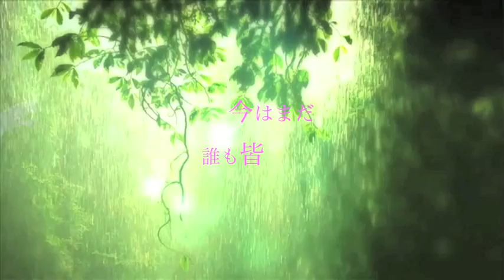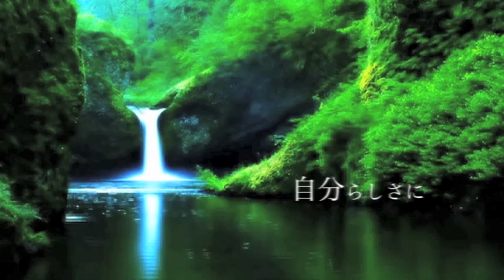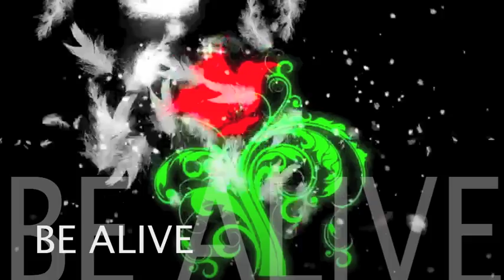生きる、を歌うオリジナルソング BE ALIVE (ビーアライブ）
このBE ALIVEは、生きる をテーマにして
2011年3. 11の大震災の後にかいた曲です。

被災地へ一人旅するあの日までは、
何も助けることが出来ない想いが募り、
音楽に残して、少しでも誰かの希望のヒカリに
なれたらいいなあ、後世に残しておきたいなあ、
という想いが大きな動機です。

大和未知は、"生きる"をテーマに壮大な
ヒーリングポップスをかいています。

この楽曲は、まるで地球をhealするようなキモチで、
宇宙からの大きな視野で
"生きる"をテーマにして書いた楽曲。

"誰もがひとりじゃない"という支え合いのメッセージを
歌詞に込め、１音１音大切につくりました。

◎日本香堂プレゼンツ『癒しの香』ラジオ ヘビーローテーション
◎放送局 UTSUWA エンディングテーマ曲
◎TSK山陰放送　深夜番組
◎松江マーブルテレビ　成人式OA

この楽曲のさらなる可能性を広げてみたい、
ひとりでも多くの人に
この楽曲の存在を知ってもらいたい、
という想いでYouTubeへアップいたております。

★★この楽曲は、高音質×フルバージョンでの
　購入が可能です。
　The full version of this music can be purchased
　from 63 nations in the world using iTunes.

レコチョク、ドワンゴ、mumo、LINEmusic 、Amazonからも
《大和未知》と検索してダウンロードできます。

♬Music for healing someone.

BE ALIVE
is one of the iconic work made right after
the 3.11 Earthquake from Michi Yamato
creating Healing ×Pops.

BE ALIVE
is signature piece for me.

This song is featuring " To be alive " with
the core message " None of us are alone "!

from Japan.

Sorry...This sound quality of an image is not so good.
Please try listening the version of the good sound quality of this musical piece from here.
This music was borned after the great earthquake of 3.11 in Japan.

YouTubeは、音質劣化しておりますので、

壮大系 "癒し" 音楽の代表格、
Healing×Pops（ヒーリングポップス）
をつくる 大和未知の【BE ALIVE】。

★この楽曲は、フルバージョンの購入が可能です。
The full version of this music can be purchased from 63 nations in the world using iTunes.

♪ライブコンサートで歌いたい方へ♪

【BE ALIVE lylics】

子供の頃　夢みてた　白い翼
今はまだ　誰も皆　旅の途中

悲しみも欲望も　許しあえたら
寄り添いあう　静かな海　今求めて

Be Alive　生きること　今感じて
どんな場所に居ても　ひとりじゃない
同じ時代に生まれ　出逢えたこと
忘れないで　We're the one with the earth.

目に映る　どんなことも　意味があるの
今はただ　闇を越えて　明日を待つ

信じなさい　願いなさい
星より遠くまで
ありのままを　受け入れたら
自由になれる...

人がつないできた　奇跡の地球（ほし）
同じ　小さな　命　生まれてきて
分かち合えるよ　We got starts in our eyes.

Be Alive The meaning in your life 今探して
過去も　今　未来　繋いでいる
どんな夜にも　明日がもう待ってる
信じ続けて　We're the one with the earth.

Realize  次の未来　何残すの？
絆・真実・愛・希望と夢
それぞれ違う　道が続いていく
愛し合えるよ　We're the one, and We dream.

*:.｡. .｡.:*･゜ﾟ･**:.｡. .｡.:*･゜ﾟ･*

【Be ALIVE lylics in English】

The white wing that used to be in dream
Everyone is still on their way of journey

If we could forgive both " Sadness " and " Desire",
would wish nuzzling each other on quiet sea

Be Alive, Feel being alive,
Not alone wherever you are
Being born, and to be able to meet you,
Please keep it in your heart, We're the one
with the earth

Everything in your eyes has meaning
Now, still wait for tomorrow beyond darkness

Believe and wish
over a star
If you accept as you see or find
could become free

miraculous home( earth) which is protected by people
same little life, we could share
we got starts in our eyes

Be ALive The meaning in your life, looking for,
the past, present and future are connected
every night show you tomorrow
continue to believe
we're the one with the earth

Realize, think what you could leave for future
The bond, truth, love,hope and dream
those are different each other,
your load continue
could love each other
we're the one, and We dream

Arrange & Mix : no_my,Giuseppe Strano , Hiroyuki Sawamoto
Movie design : Mitsunori Komiyama (Reflection)
Art design: Tominaga  (asobo design factory)
and.
Music & Lylic & Arrange & Mix & Vocal & Movie edit & Movie Typing : MICHI YAMATO
･*:.｡. .｡.:*･゜ﾟ･*

【for English】
MICHI YAMATO wrote this musical piece new
after the great earthquake of 3.11 in Japan.
The name of music is "BE ALIVE."
The music of this grand scale expresses sound in the universe.
Sound of this music shakes an inner side for your heart.